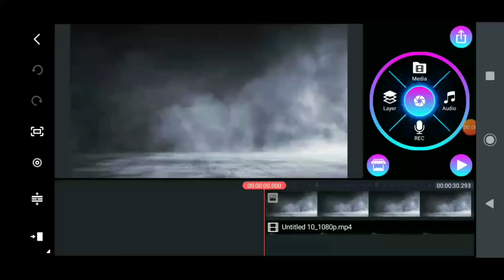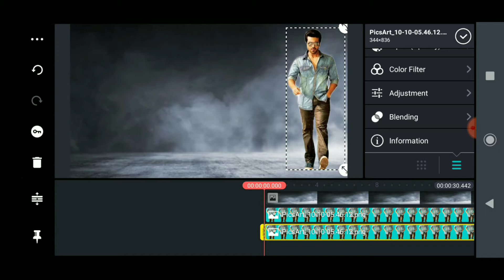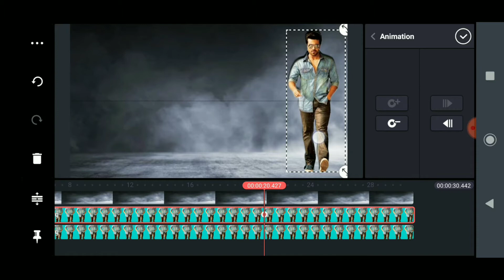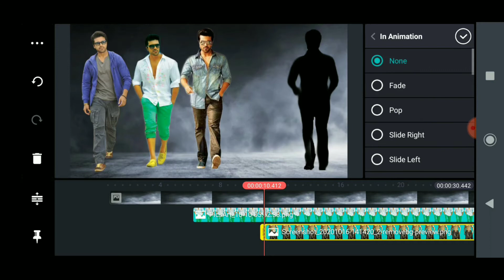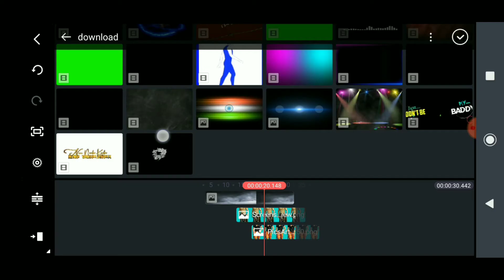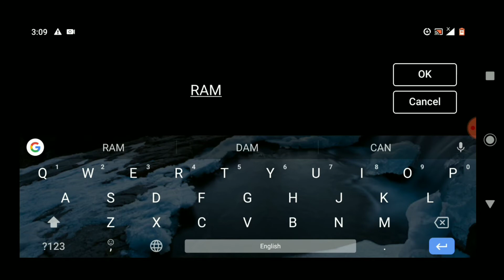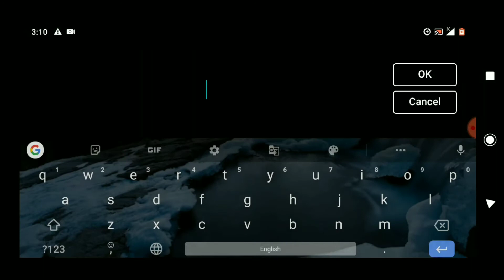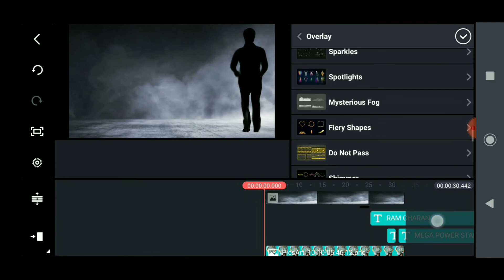🔥 How to edit wonder full photo entry and name entry | woderful editing in kinemaster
Hii
Frnds
Plz
Tap on bell icon click on all

🔥How to edit wonderful photo entry and name entry  wonderful editing in kinemaster